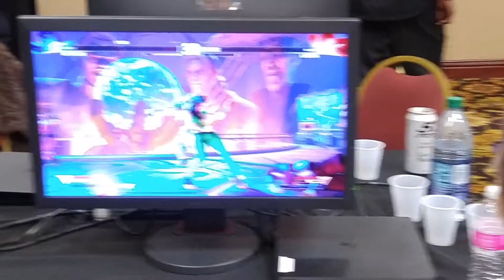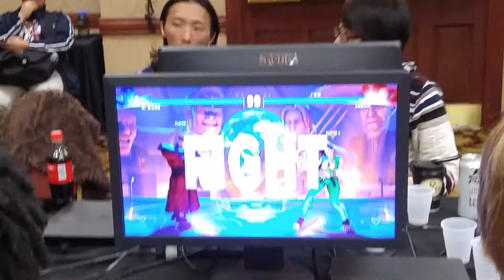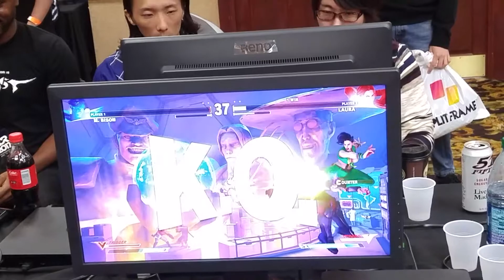NCR 2017 - SF5 Pools - Gamergy|Valiant vs. GenesisFrenzy